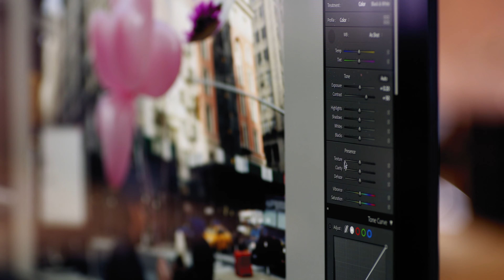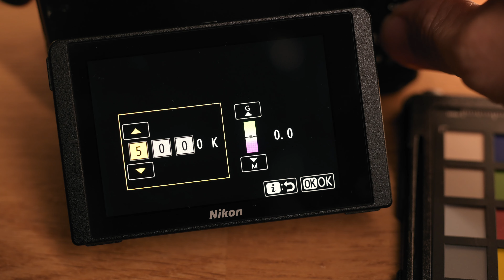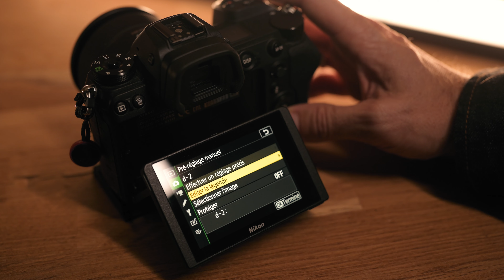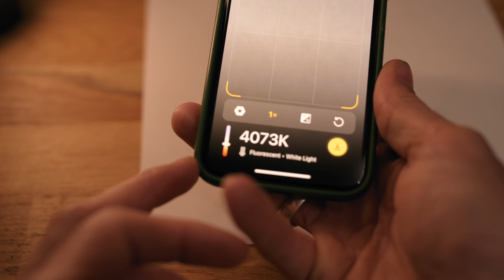Ne négligez pas CE RÉGLAGE !!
►Si vous voulez soutenir mon travail, vous pouvez effectuer vos achats sur le site français Digit-Photo en utilisant mon code créateur : DIMITRI ( À renseigner dans le panier lors de vos achats ). Ça ne vous coûte rien et ça m'aide beaucoup !!

►Mes musiques viennent de la plateforme ARTLIST ( 2 mois gratuit après inscription par ce lien )